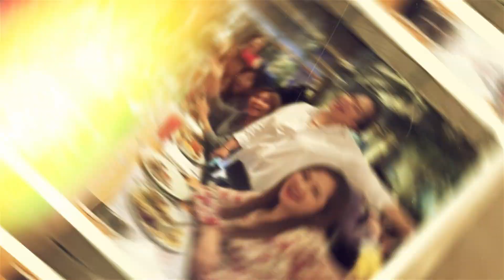Blazing Dragons Organization | The Heat Shangrila Hotel | Thelma Vargas